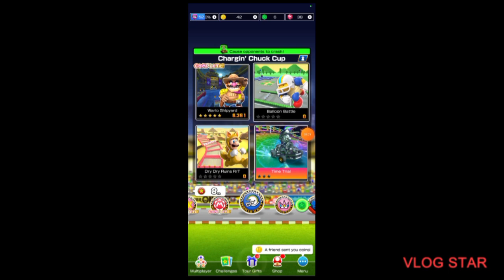Mario Kart Tour/Chargin Chuck Cup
Playing the Daily Challenge and the Chargin Chuck Cup today.